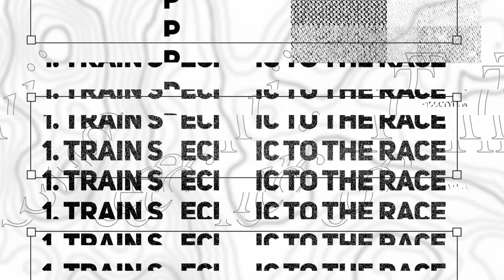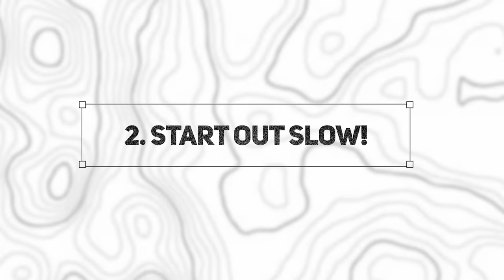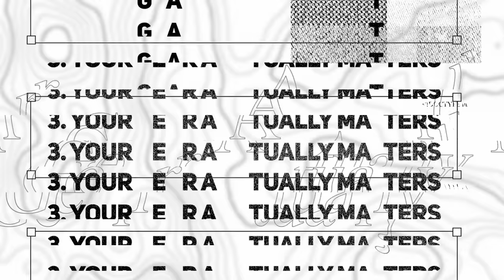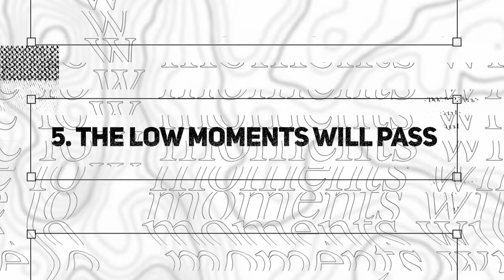I Wish I Knew THIS Before Running My First ULTRA MARATHON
I share some key learning points from a 21h Ultra Mountain Marathon Race. Check out Coros GPS adventure, running and training watches:

Do you want access to bonus videos, training programs, a discord server a podcast and more?

00:00 Intro
00:24 Train Specific To The Race
02:01 Start Out Slow!
04:22 Your Gear Actually Matters
06:17 Coros Vertix 2 GPS Watch
07:37 Train Your Body To Take In Energy When Running
08:38 The Low Moments Will Pass
09:34 Will I Be Running Another Ultra Marathon?